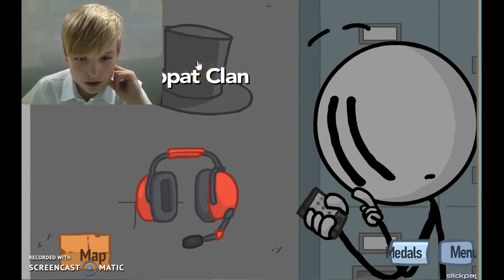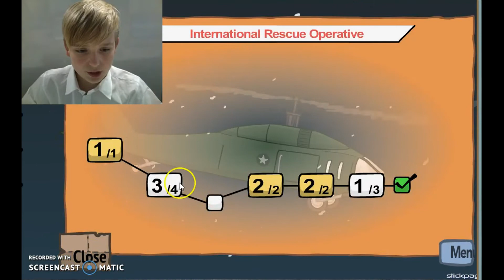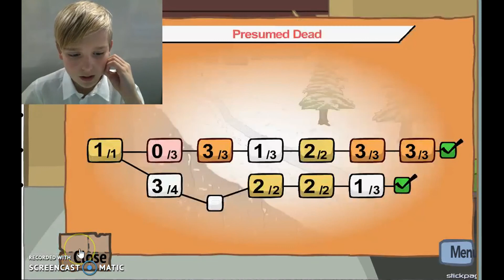Fleeling The Complex|THIS IS SO FUNNY!|#1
thank you guys for 340 subscribers i just cant believe it!!!